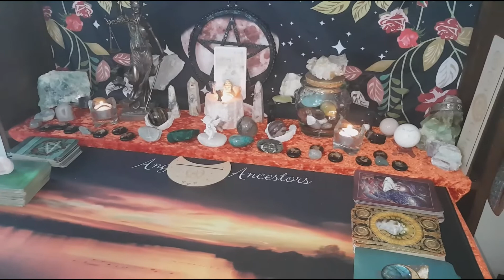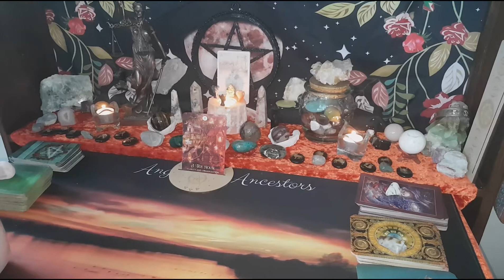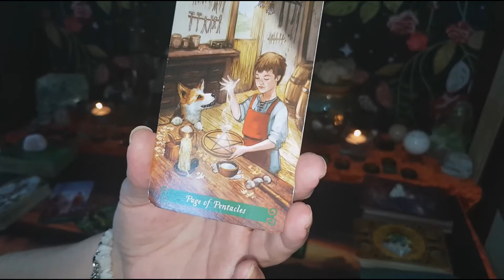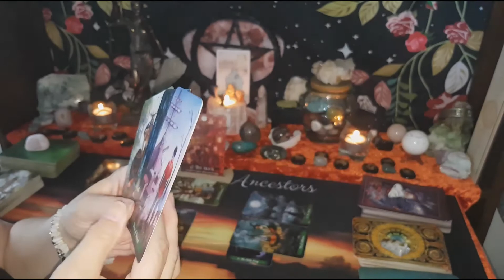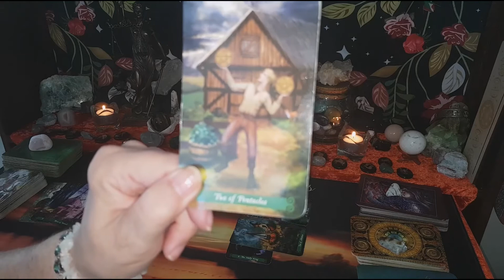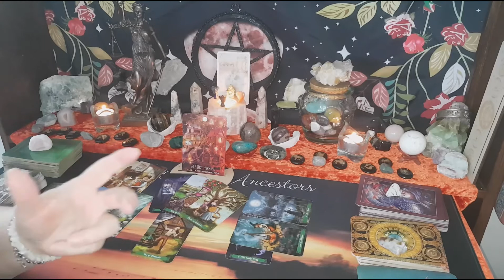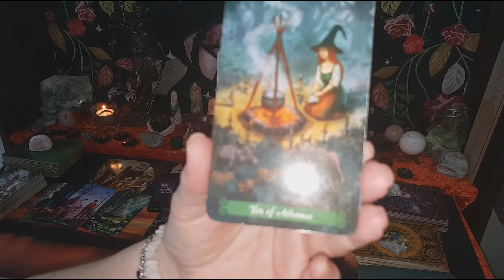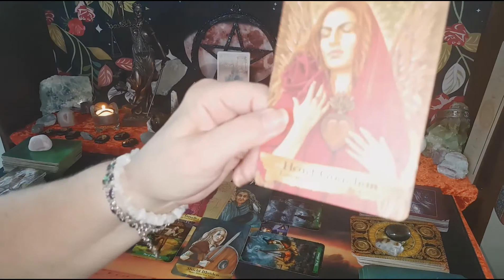Capricorn WTF Reading September - from Apprentice to CEO in one step! the time is now!